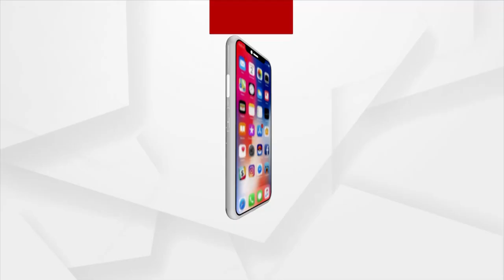Panchalingeswar Temple In Balasore Epitome Of Beauty